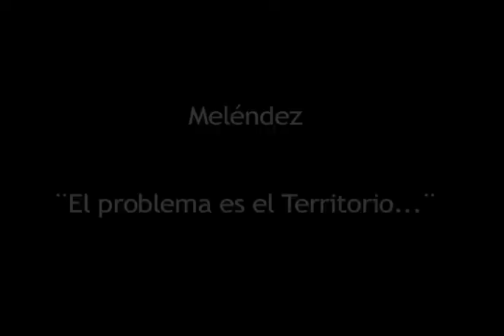Melendéz "El problema es el Territorio..." trailer FALSO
Nuevo clip. Trailer Falso donde se muestra una introducción general a lo que será el documental Melendéz "El problema es el Territorio"...